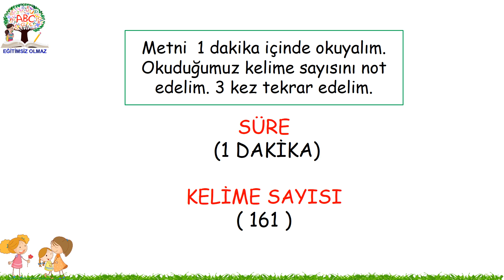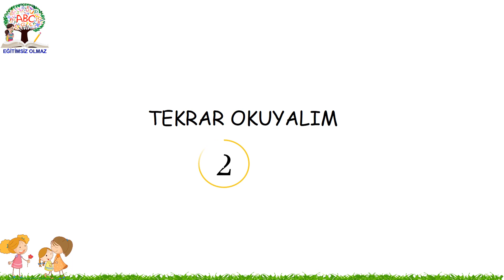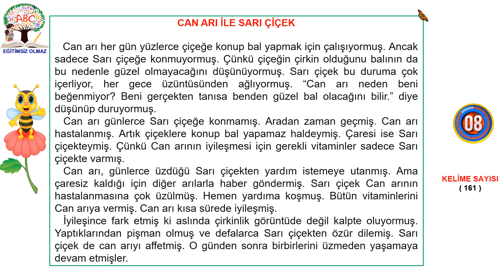Zaman Ayarlı Okuma Metni-4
Okumayı hızlandırmak için hazırlanmış olan bu videoda metni okuduktan sonra bir dakika içinde kaç kelime okuduğunuzu not alın. Metni her seferinde daha hızlı okumaya çalışın.